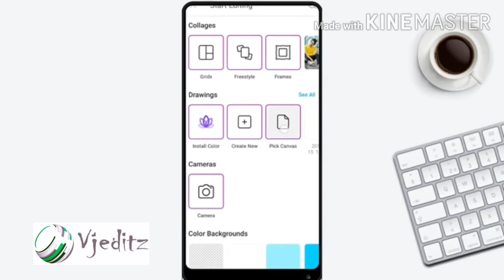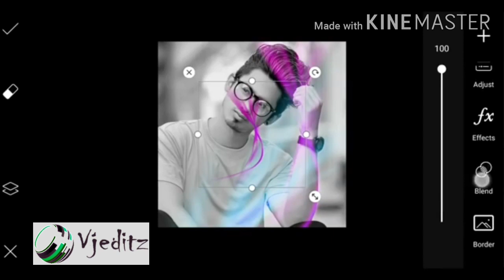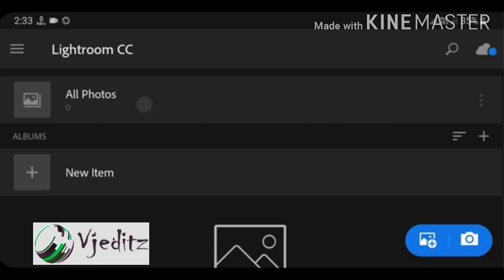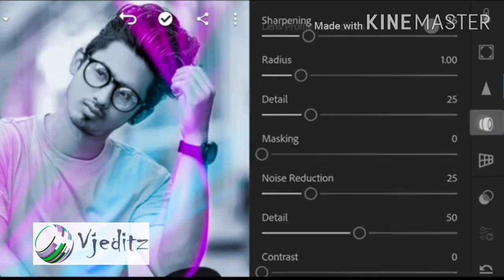How to Edit Picsart Creative DP Effect / Picsart Photo Editing Tutorial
Hii Guys,
Today Topic :
Picsart Creative DP Effect / Picsart Photo Editing Tutorial